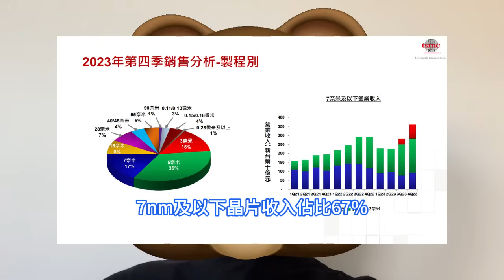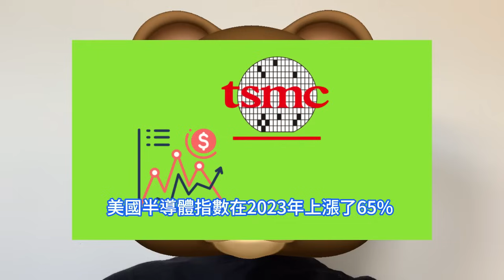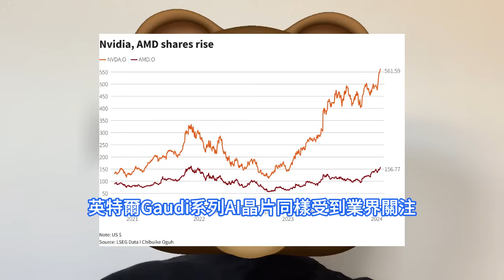意外引爆！台積電超預期驚人晶片財報立巨功，竟讓AMD勇登歷史新王座。惹火高效能運算HPC，人工智慧全面帶動美日台股殺瘋。輝達AI GPU狂領跑，暗示AI晶片需求強勁，美國半導體指數上漲超2%。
台積電副總裁兼財務長黃仁昭表示：進入2024年第一季度，他們預計業務將受到智慧型手機的季節性影響，但部分會被HPC相關需求的持續增長所抵消。台積電最新財報報喜，晶片股強勁反彈，AMD、輝達股價雙雙創新高。受AI晶片需求的樂觀前景提振，美國晶片股總體強勁反彈，跑贏大盤，一度逼近收盤歷史高位。行業資深人士Tim Ghriskey表示：他認為，你將繼續聽到有關人工智慧的討論，它將轉化為很多台積電等同類公司的巨大輸入增長。